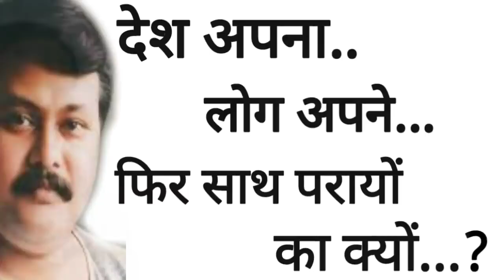Top amazing Life hacks for body care Amazing life hacks